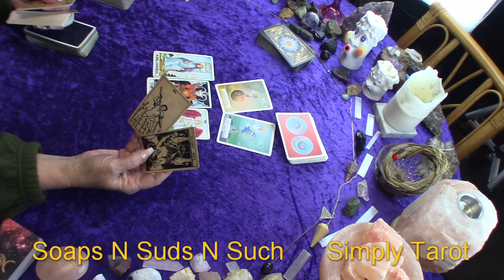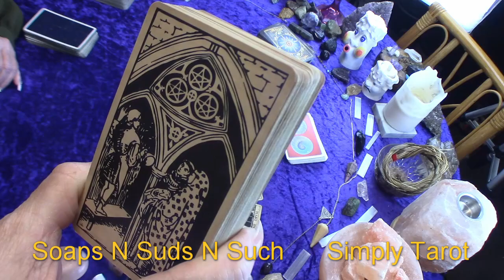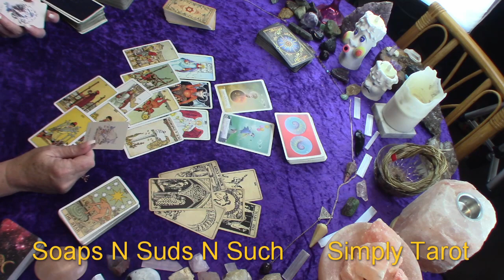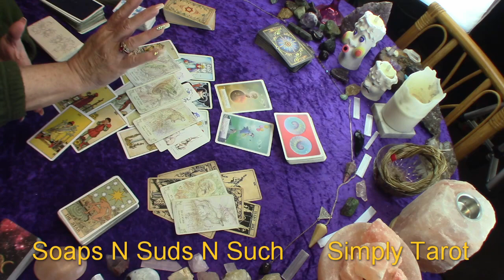Aquarius truth being revealed, Hidden knowledge, Soulmate/Twin Flame